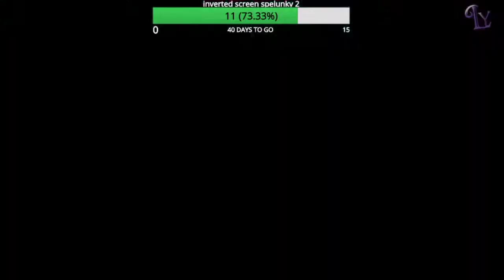When the Hired Help doesn't need your help for the Hundun Ascension....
Hey guys,

He's just too good boys... He's just too good.